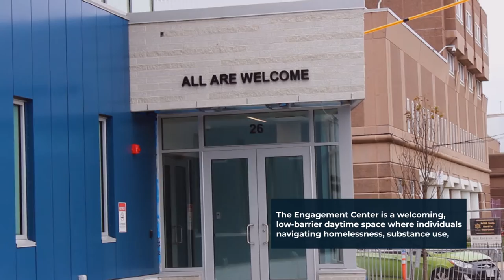Transformative Public Art Program - Mz Icar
Mz Icar is a multi dimensional collective that focuses on murals and tactile work. They designed and applied murals for the new Engagement Center in collaboration with the Transformative Public Art Program.
to learn more about the Transformative Public Art Program visit boston.gov/public-art,
to learn more about Recovery Services, visit boston.gov/recovery